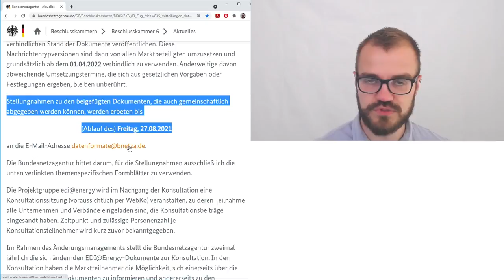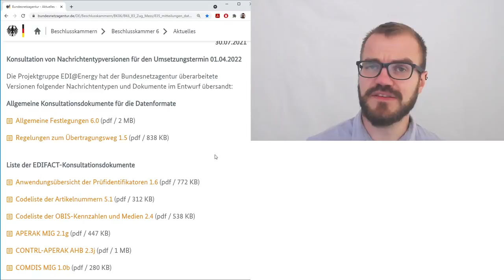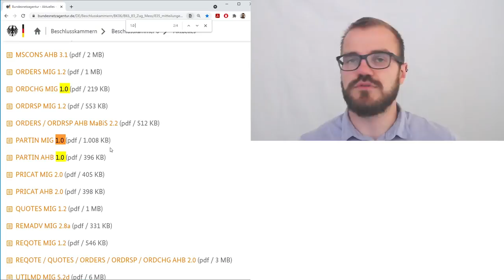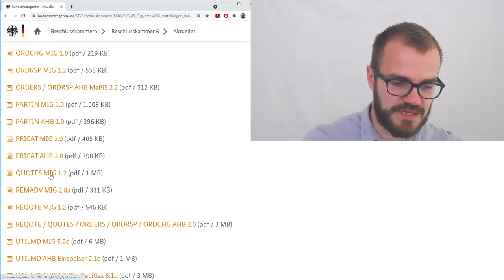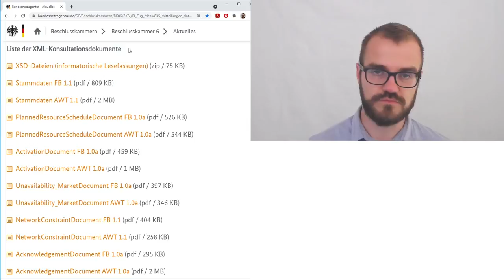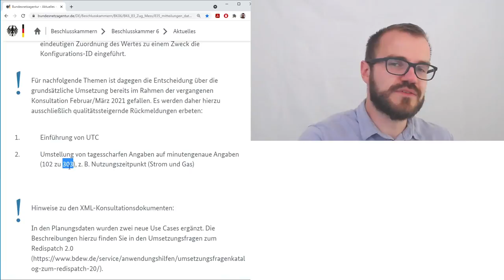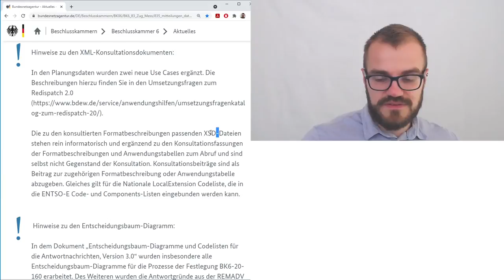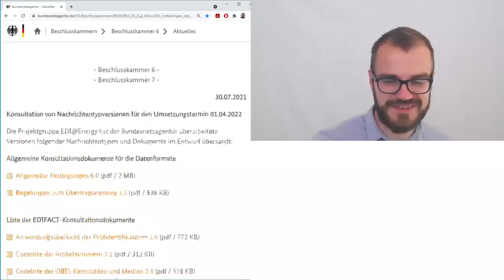EDIFACT-Änderungen zum 01.04.2022 in Konsultation (MaKo2022)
Die EDI@Energy Nachrichtentypen der deutschen Energiewirtschaft werden zum 1. April 2022 wieder ausführlich geändert. Bis Ende August läuft noch die öffentliche Konsultation der angedachten Änderungen - und jeder Marktteilnehmer kann sich über die verlinkten Dokumente selbst dazu äußern.